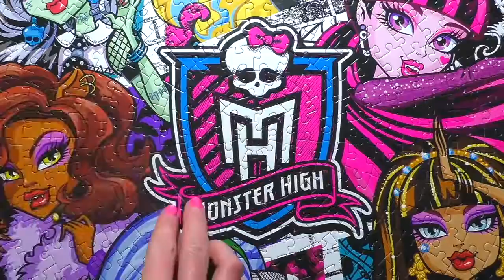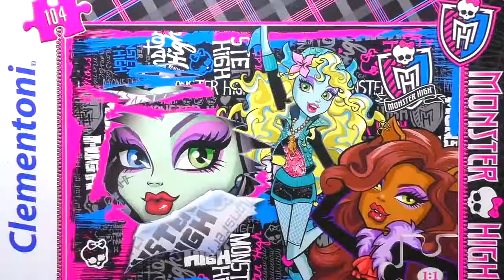Toys For Kids - Play Doh Peppa Pig, ice cream, rainbow Mickey - toys play doh 2O16 #16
1. Play Doh Ice Cream - Perfect Twist Ice Cream Dessert Sweet Shoppe Playsets - Super Toys Play Doh 2O16
4. Play Doh How to Make Rose Flowers - Handmade Gifts For Kids - Super Toys Play Doh 2O16
5. Play Doh Peppa Pig - Peppa Pig Español Learn Make Wonderful Ice  - Super Toys Play Doh 2O16
7. Play Doh Surprise Eggs -  Eggs Surprise Kinder Toys Mini Disney - Super Toys Play Doh 2O16
8. Play Doh Ice Cream - Diy Edible Play Dough Ice Cream - Super Toys Play Doh 2O16
9. Play Doh Cake Rainbow - how to make play doh rainbow cake yummy candy and play dough food
11. Play Doh Ice Cake -  play doh pizza party  play dough 2016 pizzeria playset - Super Toys Play Doh 2O16
12. Play Doh Ice Cake - Play doh ice cream cake by play dough toys - Super Toys Play Doh 2O16
14. Play Doh Car - chef mater play doh cooking bacon with eggs disney pixar car toys - Super Toys Play Doh 2O16
15. Play Doh Pj Masks - Owlette Pj Masks Surprise Egg - Play-Doh Real Mask And Owl Wings
16. ...